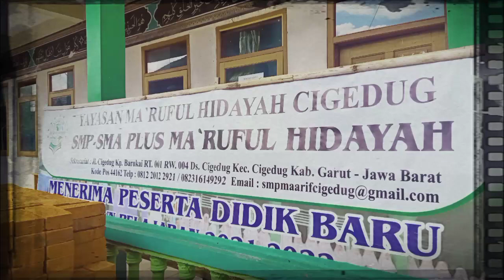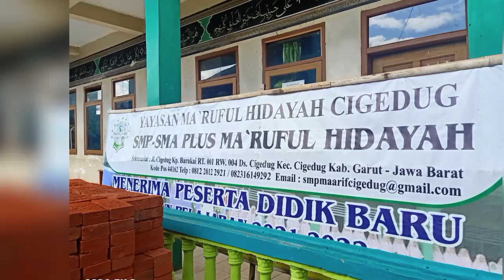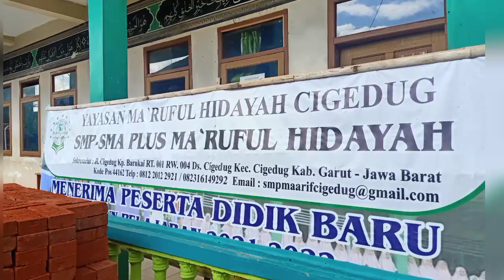SURAT ANAK SANTRI UNTUK AYAH DAN IBU ❤️